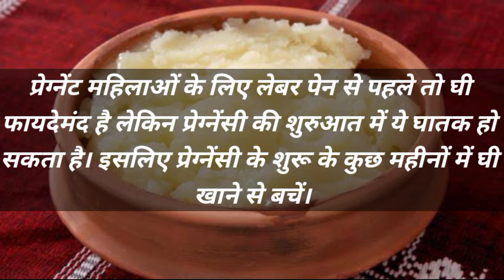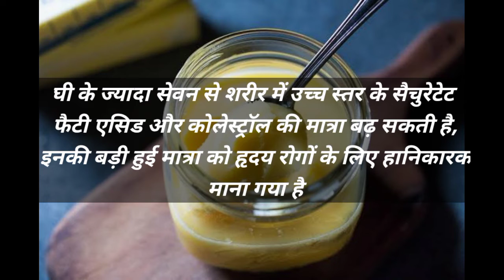घी के फायदे, उपयोग और नुकसान || Ghee Benefits and Side Effects in Hindi || Health tips in Hindi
अक्सर घर के बड़े-बुजुर्ग घी खाने की सलाह देते हैं। उनका मानना है कि भोजन में घी को शामिल करने से न सिर्फ आप शारीरिक रूप से मजबूत बनेंगे, बल्कि स्वस्थ भी रहेंगे। वहीं, कुछ लोगों का मानना है कि घी खाना यानी बीमारियों को दावत देना है। अब इनमें से क्या सही है और क्या गलत? संभवत: आपके लिए चुनाव करना मुश्किल हो रहा होगा। अगर ऐसा है, तो देसी घी से जुड़े सभी सवालों के जवाब पाने के लिए इस आर्टिकल को जरूर पढ़ें। स्टाइलक्रेज के इस आर्टिकल में हम घी खाने के फायदे के साथ ही घी लगाने के फायदे के बारे में बात करेंगे।

स्क्रॉल करें

सबसे पहले हम घी की मूलभूत जानकारी आपके साथ शेयर कर रहे हैं।
घी- स्मृति, मेधा, ऊर्जा, बलवीर्य, ओज, कफ और वसावर्धक है। यह वात, पित्त, बुखार और विषैले पदार्थों का नाशक है।' -चरक संहिता

हृदयरोग विशेषज्ञों के साथ मोटापे और दिल के रोगियों का सबसे अधिक गुस्सा घी पर ही उतरता है। आयुर्वेद में घी को औषधि माना गया है। इस सबसे प्राचीन सात्विक आहार से सर्वदोषों का निवारण होता है। वात और पित्त को शांत करने में सर्वश्रेष्ठ है साथ ही कफ भी संतुलित होता है। इससे स्वस्थ वसा प्राप्त होती है, जो लिवर और रोग प्रतिरोधक प्रणाली को ठीक रखने के लिए जरूरी है। घर का बना हुआ घी बाजार के मिलावटी घी से कहीं बेहतर होता है।

यह तो पूरा का पूरा सैचुरेटेड फैट है, कहते हुए आप इंकार में अपना सिर हिला रहे होंगे। जरा धीरज रखें। घी में उतने अवगुण नहीं हैं जितने गुण छिपे हुए हैं। यह सच है कि पॉलीअनसैचुरेटेड वसा को आग पर चढ़ाना अस्वास्थकर होता है, क्योंकि ऐसा करने से पैरॉक्साइड्स और अन्य फ्री रेडिकल्स निकलते हैं। इन पदार्थों की वजह से अनेक बीमारियां और समस्याएं पैदा होती हैं। इसका अर्थ यह भी है कि वनस्पतिजन्य सभी खाद्य तेलों स्वास्थ्य के लिए कमोबेश हानिकारक तो हैं ही।